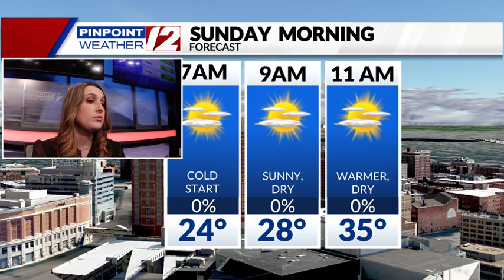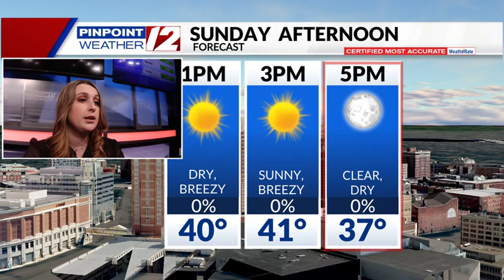Weather Now: Dry, Sunny, and Breezy Sunday